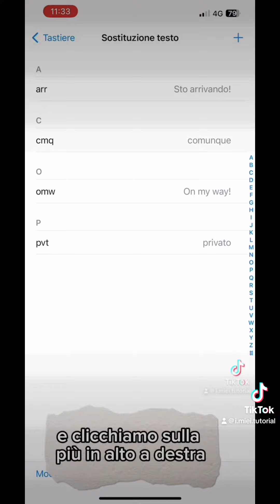Come personalizzare frasi suggerite tastiera IPhone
In questo video vediamo come personalizzare e aggiungere frasi suggerite sulla barra di Stato quando sulla tastiera del nostro iPhone digitando le prime lettere.